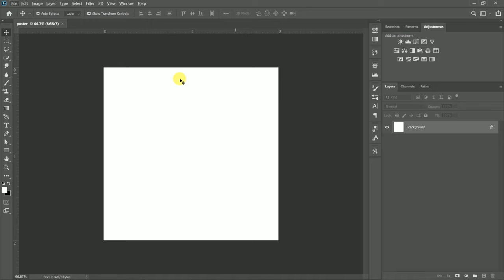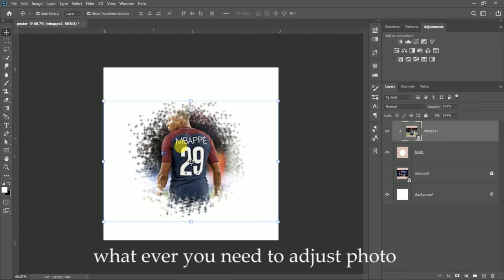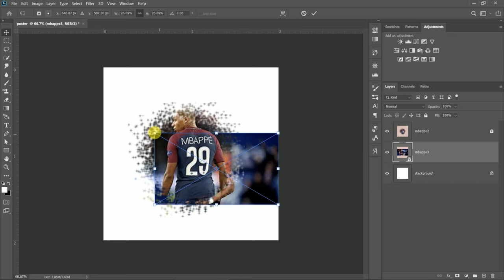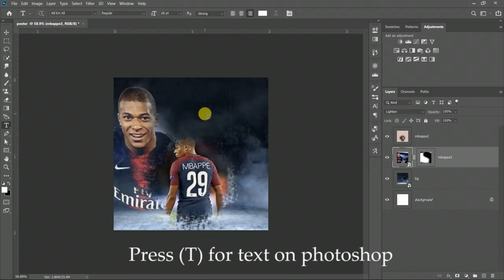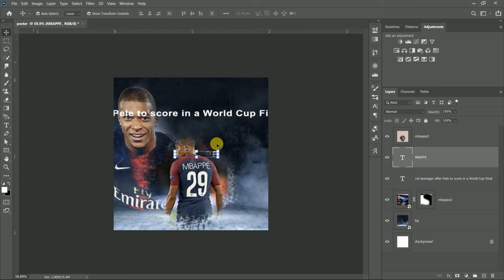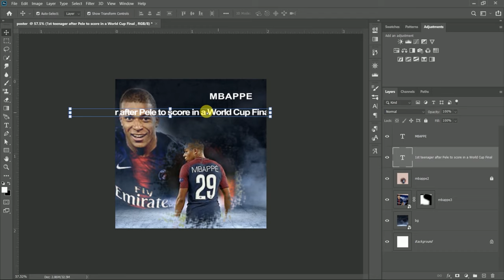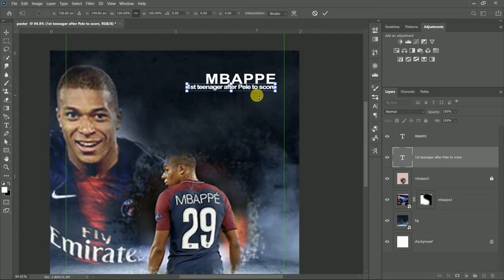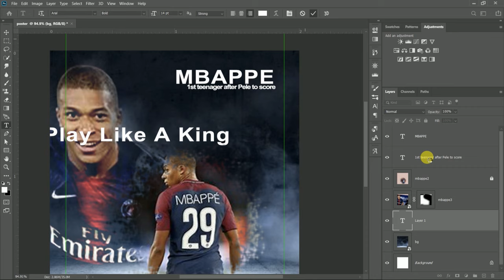🦵🦶Poster in Photoshop cc {Creative football poster}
Football Poster in Photoshop cc {Creative football poster}
This Photoshop tutorial i will show you you will a football poster with your basic knowledge, just use photos then apply blending option and other shape or creative idea yourself then give some attractive color look like feeling are there thereafter use some text and gives a little of head line now poster or banner ready.
hope you will learn something new from my video so please

1.[Photoshop Manipulation] Professional Football Poster Design-SPORT EDITING TUTORIAL

2.GD design –Football Poster Tutorial in Nepali

3.How to Create Professional Sport Poster Design -photoshop tutorial

4.Adobe Photoshop Tutorial | Sport Poster Design |Easy Tips

5.How to Make Football Poster In Photoshop

6.How to Create Banner/Poster In Photoshop

7.Photoshop Compete tutorial In Nepali

8.Basic Classes- Adobe Photoshop For Beginners

9.Photoshop Tutorial for beginner In Nepali –Poster/Banner design

10.Photoshop Tutorial in Hindi –Photoshop In Nepali

Path Sketch -

Face Manipulation -

Blur Background -

Fast, Slow and Reveres video (Premiere pro )

Filter In Photoshop

Reflection Photo -

Focus On Subject -

One click to remove Bg -

Leaves typographic -

Add flag anywhere -

Poppet Warp tool -